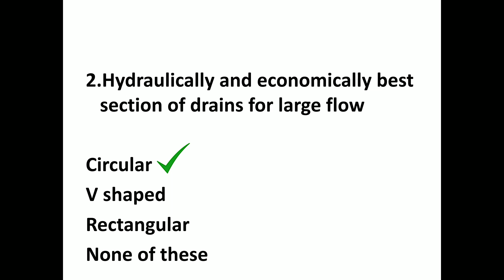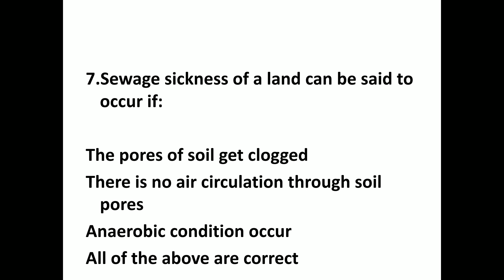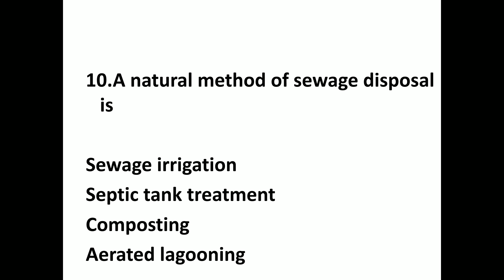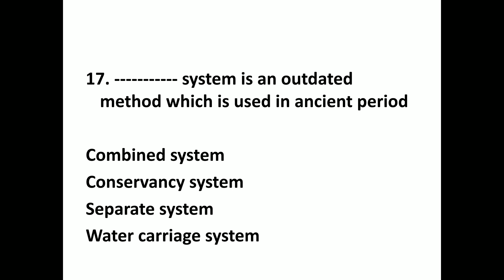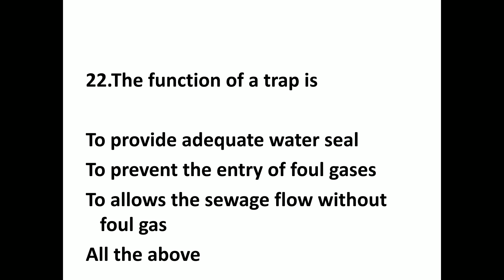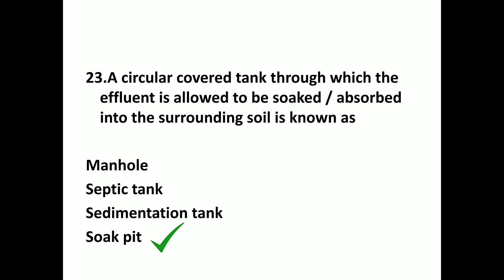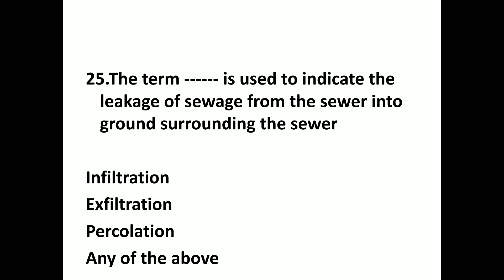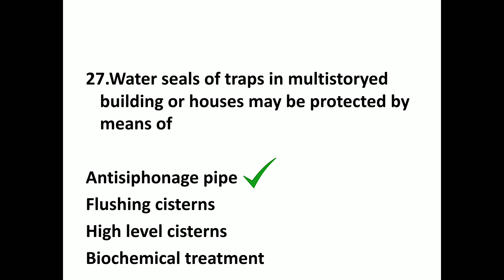ENVIRONMENTAL ENGINEERING PREVIOUS YEAR QUESTIONS- part 9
previous questions kerala psc

KERALAPSC,MALAYALAM,LSGDAE OVERSSEER,KWAOVERSEER,SSCJE,GATE,ESE,INSTRUCTOR,TRACER,IN MALAYALAM,ENVIRONMENTAL ENGINEEERIN,TRANSPORTATION ENGINEERING,GEOTECHNICAL ENGINEERING,RAILWAY ENGINEERING,RCC,STEEL,IRRIGATION